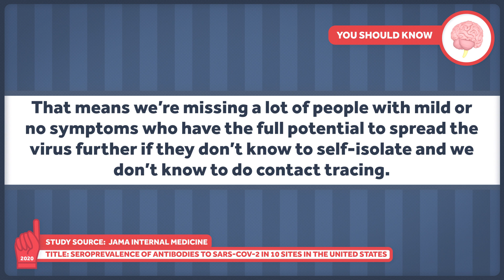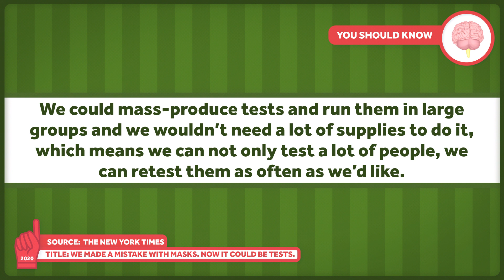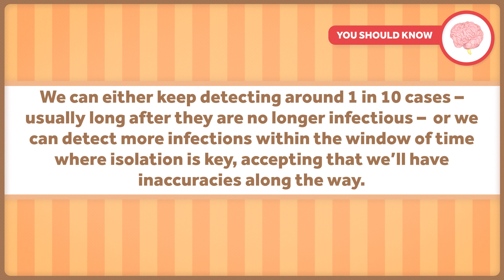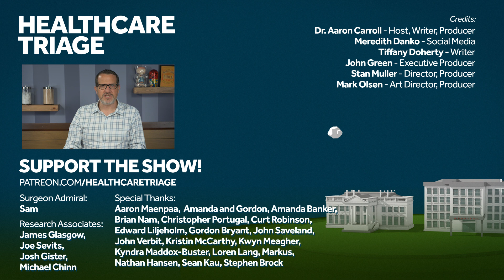Rethinking Testing for Covid-19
PCR tests for Covid-19 are pretty accurate. But they're often very slow and they can be hard to get. Results sometimes aren't available in time to be useful. Faster tests can be less accurate. As we try to reopen schools and businesses we need to take a hard look at how we're conducting testing.

Other Healthcare Triage Links:
2.
3.
4. Aaron's book "The Bad Food Bible: How and Why to Eat Sinfully" is available wherever books are sold, such as Amazon

Images and Footage Credits:
iStock/zoranm
Videoblocks/WeAre
iStock/anyaivanova
iStock/xavierarnau